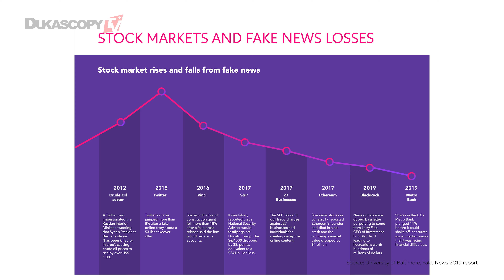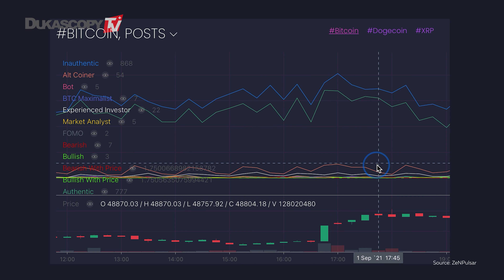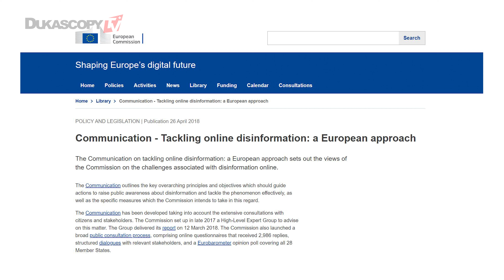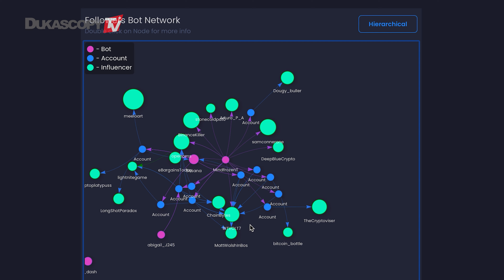Tracking Fake News With AI. How To Deal With The Fake News??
Social media we know today is a fantastic way to communicate, follow professionals, brands, news, and announcements. As we gain experience in using social media, we know that some accounts are true and some are fake. There are plenty of bots extremely active manipulating markets, spreading fake news, and causing damage to the reputation of brands, public figures, and politicians. Gamestop, Tesla twits, Crypto bots – how can we characterize all this? How can we faster identify false from true and start an investigation to prevent reputation and financial damage? Yelena Ganshof van der Meersch is speaking to Paul Wang, a well-known investigator of Economic Crime now taking AI and machine learning tools into the digital world with ZeNPulsar. Exclusive episode of INSIDE TOMORROW at DukascopyTV.